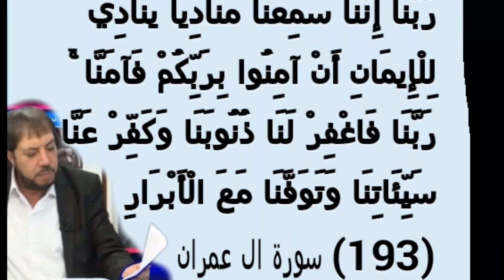أخبارا أبو علي الشيباني لايران2020 زلزال12+انهيار اقتصادها هذا مانراه من كرونا+موت سليماني+موت مراجع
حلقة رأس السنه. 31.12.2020